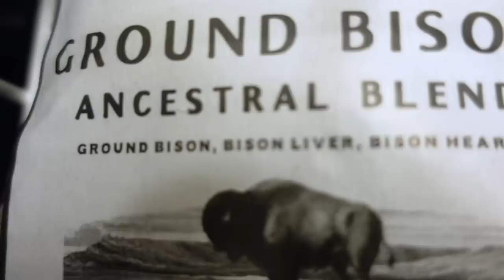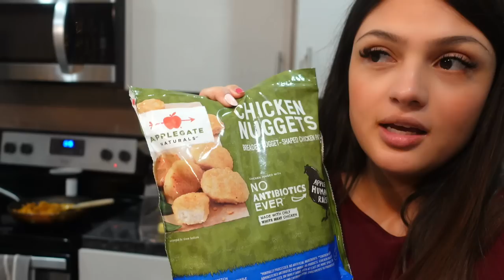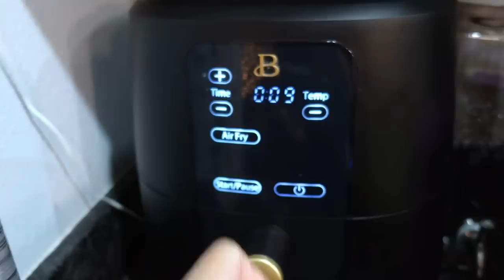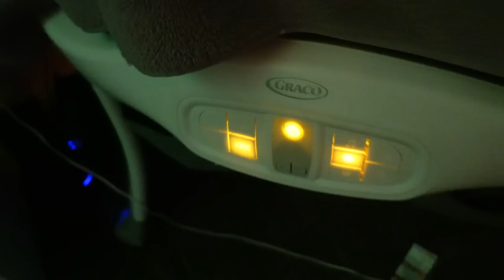realistic night routine with a newborn + two toddlers *VLOGMAS DAY 10*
This is our sunday night routine, with a newborn and two toddlers. grocery shopping, dinner, bath time, sleep haha. enjoy!